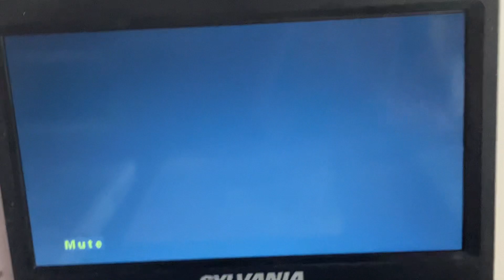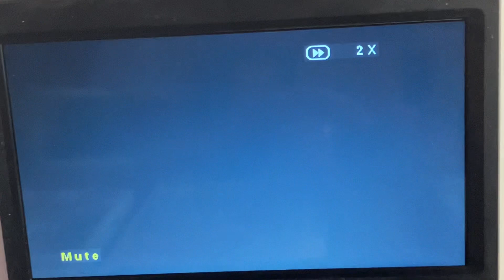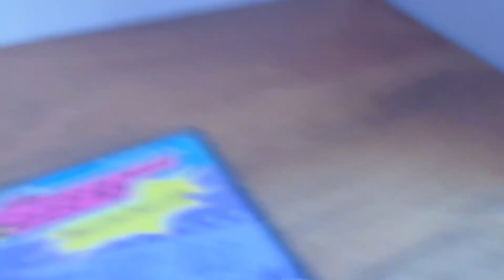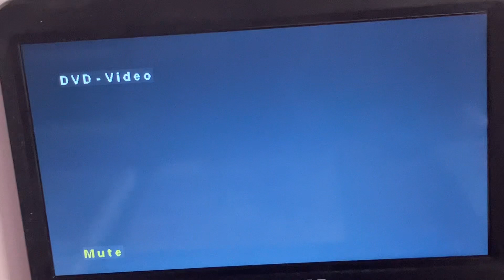Triple Feature DVD Opening #462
1. 44 Cats Cats Rock! (2021)
2. Madagascar Activity Disc (2005)
3. The Powerpuff Girls Meet The Beat-Alls (2001)